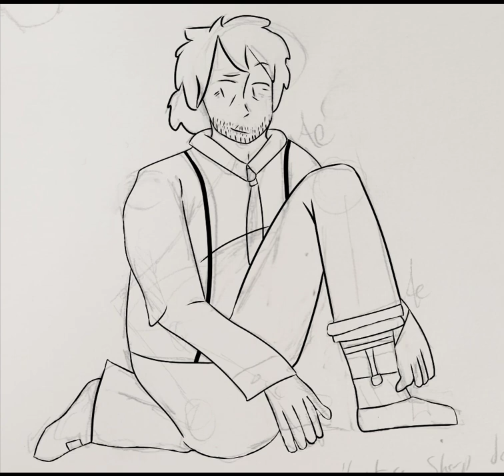Sharp-dressed Man (speedpaint)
Sock suspenders my beloved